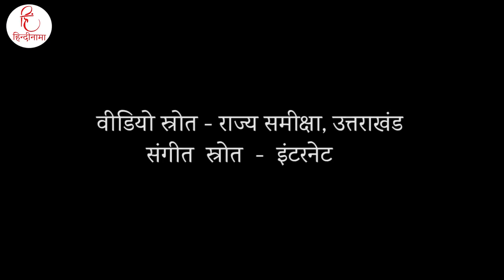Khaali Haath | Geet Chaturvedi | Poem | Himank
यह गीत चतुर्वेदी की कविता है जिसे प्रस्तुत कर रहे हैं हिमांक
हम चाहते हैं कि आप भी हमसे एक कवि व लेखक के रूप में जुड़ें ताकि हमें भी आपकी अच्छी-अच्छी रचनायें पढ़ने व सुनने को मिलती रहें।

Recitation & Editor : Himank (Mayank Aswal)